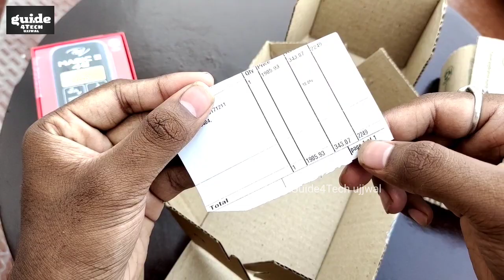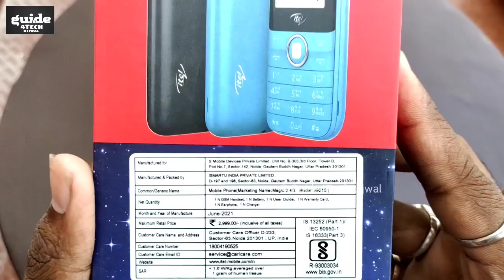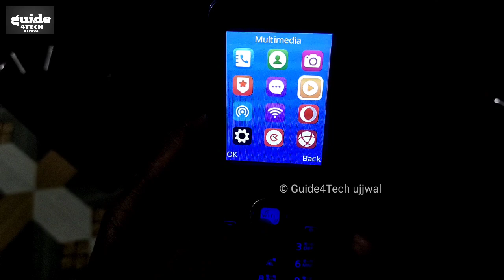Itel Magic 2 Dual 4G Volte Feature Phone Unboxing + Giveaway, Wifi Hotspot | Jio Phone Vs Magic2 4G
Itel Magic 2 Dual 4G Volte Feature Phone Unboxing + Giveaway | Hotspot Enable | Jio Phone Vs Itel Magic 2 4G Volte

1. Itel Magic 2 Dual 4G Phone
2. Itel Magic 2 Dual 4G Jio Sim
3. Itel Magic 2 Dual 4G Vs Jio Phone
4. Itel Magic 2 4G Hotspot
5. Itel Magic 2 4G Unboxing
6. Itel Magic 2 4G feature Phone

Itel Magic 2 4G mobile was launched on 17th June 2021. The phone comes with a 2.40-inch display with a resolution of 240x320 pixels at a pixel density of 167 pixels per inch (ppi).Itel Magic 2 4G comes with 64MB of RAM. The Itel Magic 2 4G is powered by a 1900mAh battery.

As far as the cameras are concerned, the Itel Magic 2 4G on the rear packs 1.3-megapixel camera.

Itel Magic 2 4G packs 128MB of inbuilt storage that can be expanded via microSD card (up to 64GB). It was launched in Black and Blue colours.

Connectivity options on the Itel Magic 2 4G include Wi-Fi.

Guide4Tech Ujjwal.. :) :)